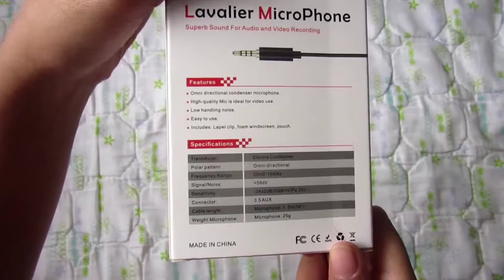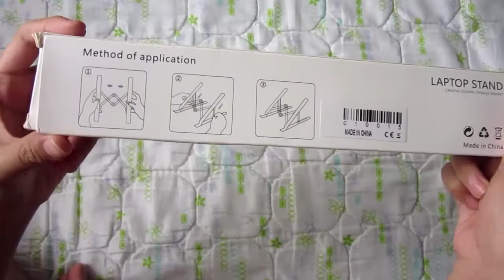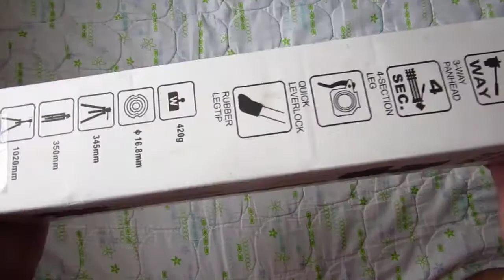Gadget Unboxing || Love, Haz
Unboxing some gadgets!

Device used: Oppo A5
Music in the video: